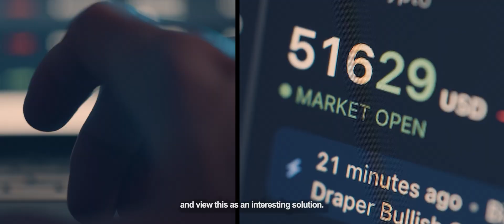Solana Stories: Tokenization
Learn more about the institutions building and tokenizing assets on Solana